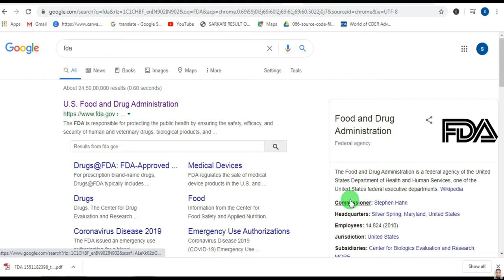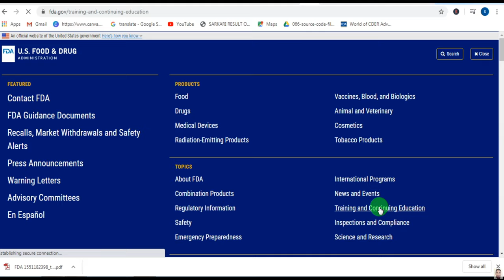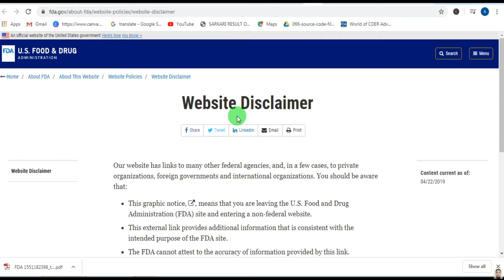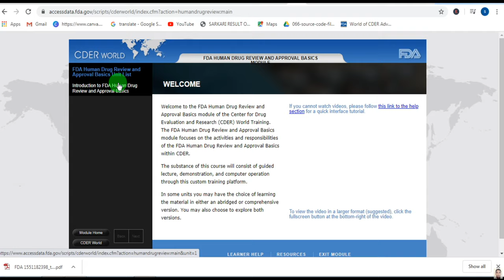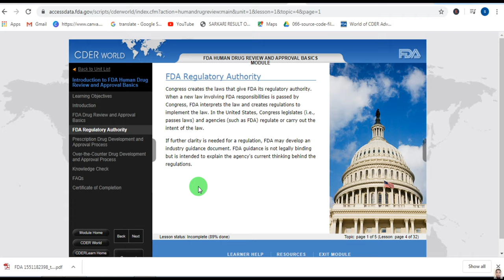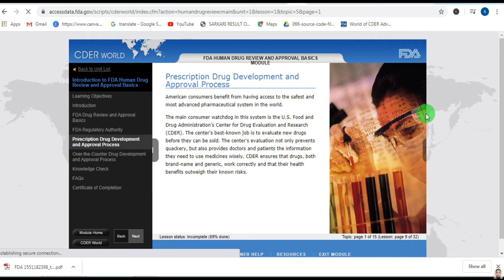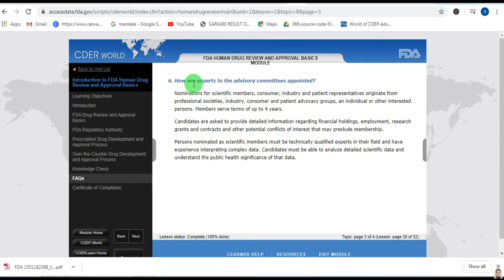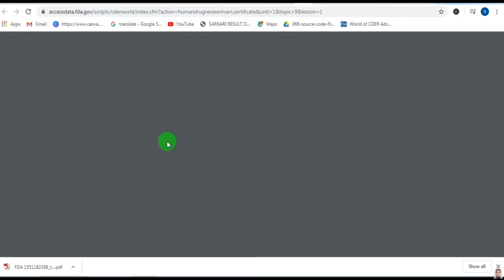FDA’s FREE CERTIFICATION COURSES | U.S. FDA CERTIFICATION Compliance Is Now Quick & Easy 2020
The video explains How to earn “FDA ELEARNING CERTIFICATE FOR FREE” and helps you to navigate step by step and get these free certificates.

The video will help you understand and know the 6 E-learning courses currently available in CDER World

1. FDA Human Drug Review and Approval Basics
2. World of CDER Advisory Committee Process
3. World of Compliance
4. World of Generic Drugs
5. World of New Drugs
6. World of Drug Safety

We hope you will like this video. This video is just of knowledge purposes only.

Credits to FDA & their creators for making the world a better place.

If there is an infringement on any of the infringement policies please let us know via your comments.